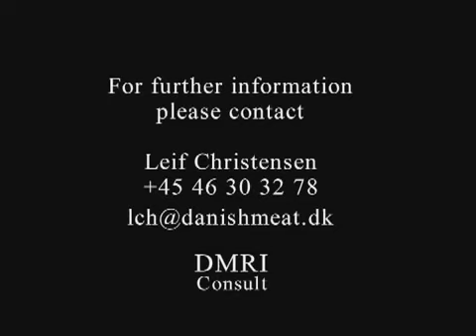EN ROUTE VERS LA MORT - GO VEGAN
Le génocide mécanisé ou la folie de l'homme.
Vous ne pourrez plus dire que vous ne saviez pas...